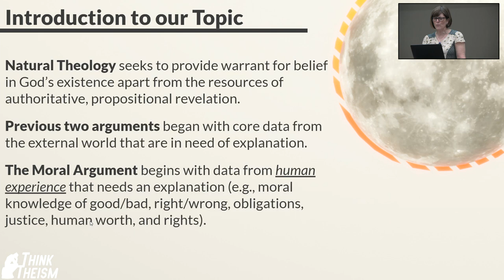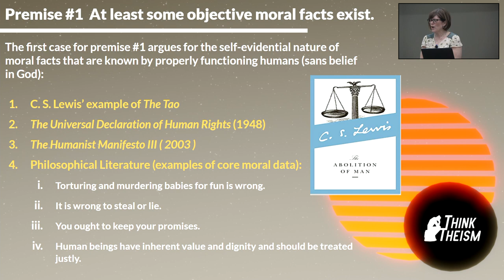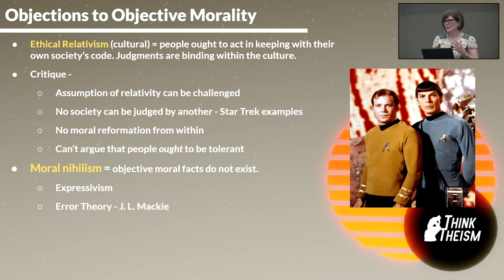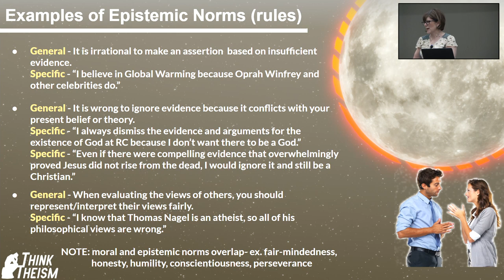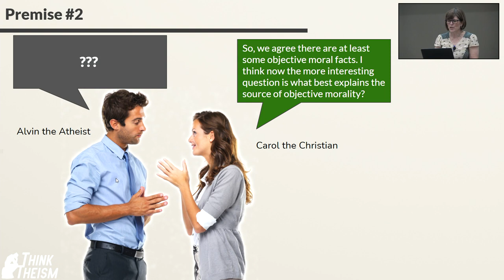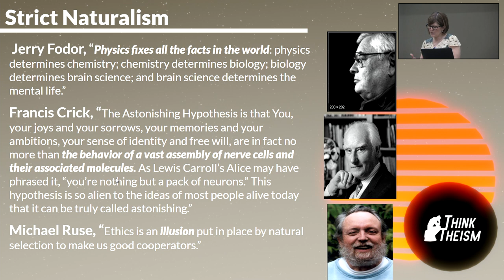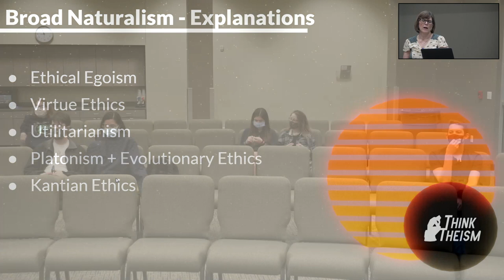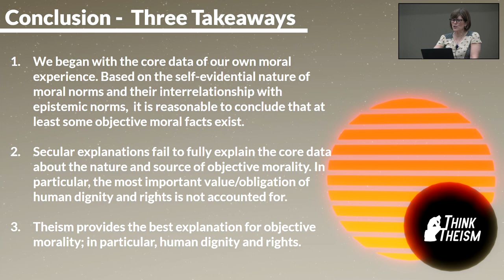Natural Theology 3: The Moral Argument | Think Theism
An overview of the contemporary argument from morality for God.

This video is from our 2021 Spring lecture series covering Natural Theology & the Truth of Christianity. Each week, we evaluate the classical arguments for and against the existence of God and truth of Christianity.